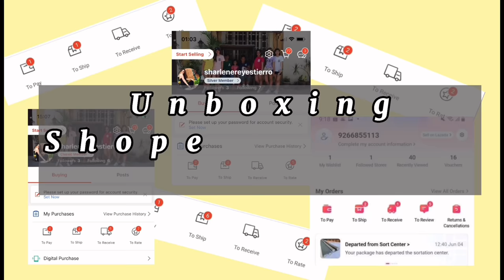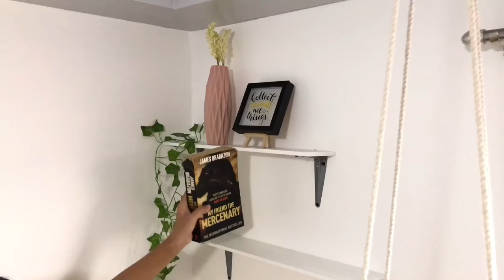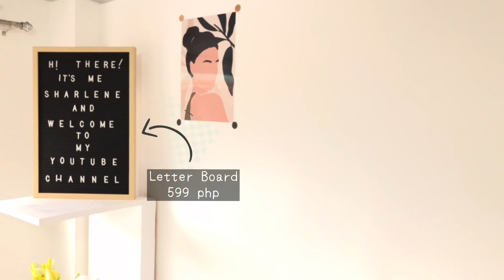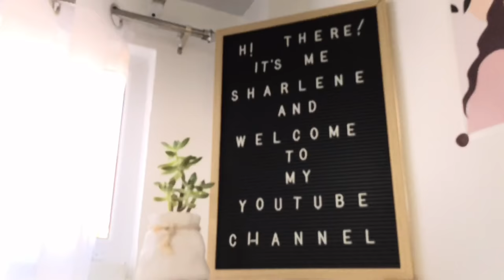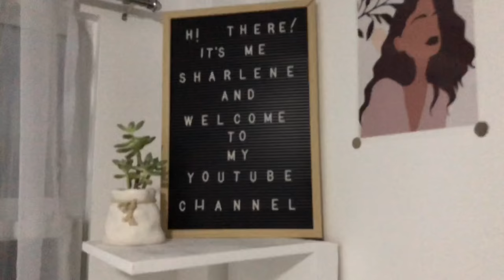low budget room makeover | minimalist + pinterest inspired | Philippines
Hi guys!

I work so hard in making this video. It was tiring but i enjoy the process, so I hope you guys enjoy it too.

🌱 Suggested Video

🌱Links

🔴 Total Cost: Less 5,000 pesos

~flying super corgi - bgm president
~snowy and cozy - ringtail
~shy little girl - bgm president
~translucent city lights - arthurltis
~funny and cute music cloud

aesthetic room makeover, cozy cute room, small room make over